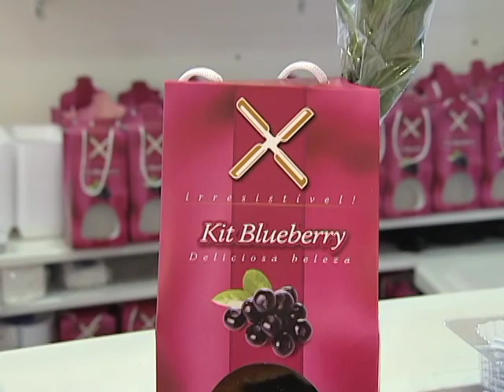Expoflora 2013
Manhã Viva- Holambra 2013
Programa Manhã Viva, apresentado pela TV Canção Nova no dia 23/10/13. Acesse e siga ou @manhaviva